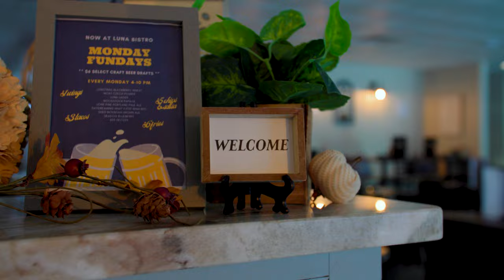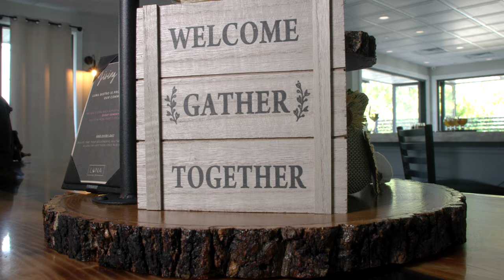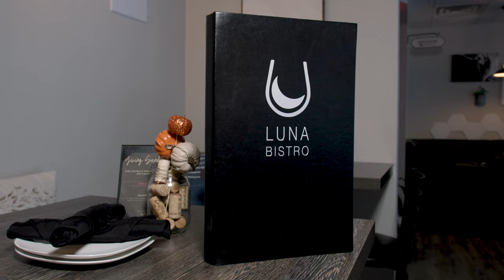Experience the Unexpected at Luna Bistro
Luna Bistro is the Salem's only Tapas and Wine Bar! 🍷🍽️ Luna Bistro has been making waves with their incredible tapas menu, offering a tantalizing array of small plates that are big on flavor. Their charcuterie boards? Simply out of this world! 🥖🧀🍇

But that's not all! Luna Bistro boasts an impressive selection of wines from around the globe. Whether you're a fan of bold reds, crisp whites, or something in between, there's a bottle here with your name on it. 🌍🍾 And for the beer lovers? They've got more than two dozen varieties on tap. 🍻

Looking for the perfect spot to unwind? Luna Bistro's outdoor patio stays open late into the season, providing a cozy ambience under the stars. 🌙✨

Join us as we capture the magic of Luna Bistro.

Timeline
:00 - Intro
:41 - Patio
1:24 - Tapas dishes
2:21 - Appetizers - charcuterie board
2:43 - The short rub grilled cheese
2:58 - Luna Bistro's take on tacos
3:16 - Ravioli's
3:30 - Dessert
3:54 - S'more's old fashion cooktail
4:04 - Desser charcuterie board
4:16 - Summary